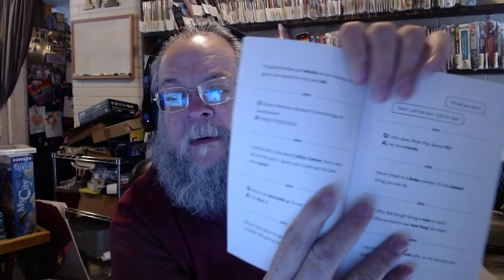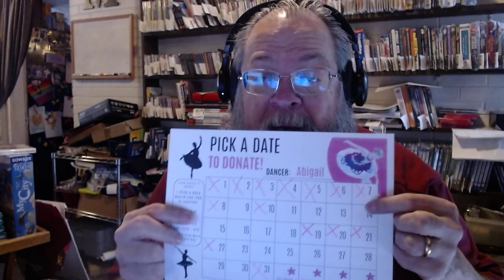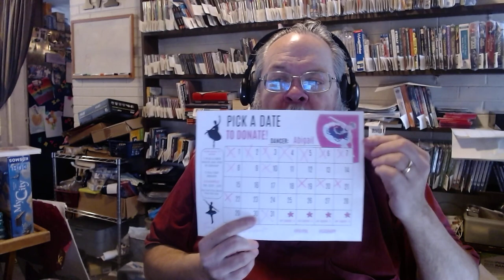Dad Jokes with Michael Markuson: Jan 16, 2024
Please can you help us?
Then pay that amount. look me up on facebook: Michael Markuson
THANKS !!!